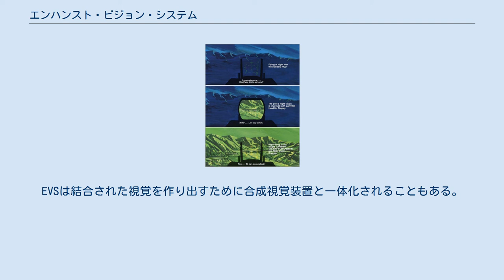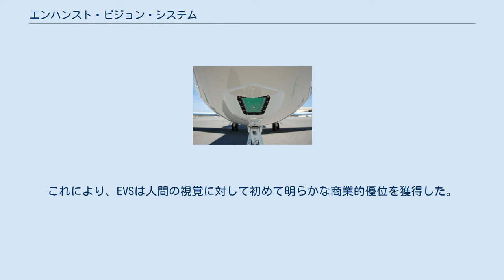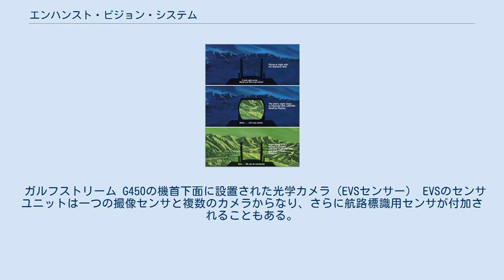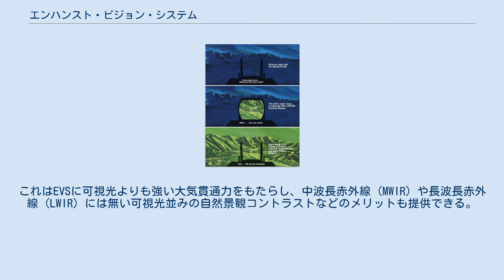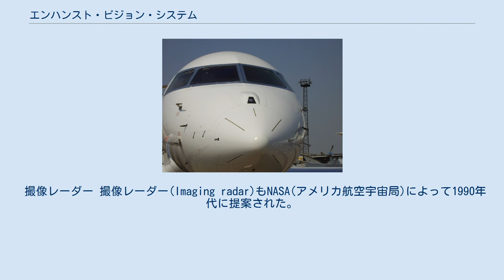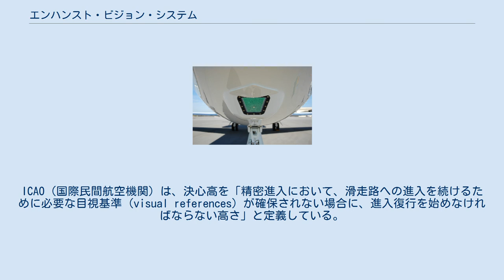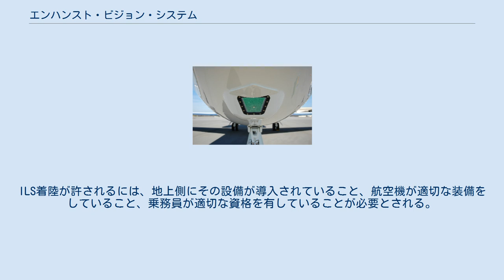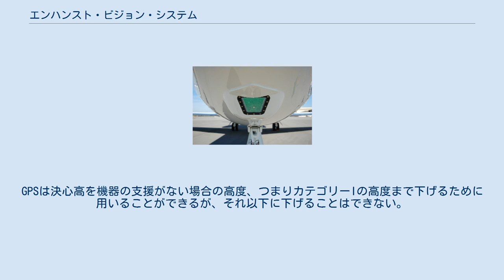エンハンスト・ビジョン・システム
2018年のベルリン国際航空宇宙ショー（ILA）で展示されたボンバルディア グローバル・エクスプレスの機首に取り付けれられたEVSカメラ エンハンスト・ビジョン・システム (英語: Enhanced Flight Vision System, EFVS, EVS) は、景色やその中の物体をよりよく認識できる画像を作り、パイロットに向けて映し出す航空電子機器である。
言い換えると、EVSは人間の視覚よりも優れた画像をパイロットに提供する装置である。
EVSは、カラーカメラ、赤外線カメラ、レーダーのような撮像センサを備え、たいていはヘッドマウントディスプレイやヘッドアップディスプレイのようなパイロットへの表示装置も備えている。
EVSは結合された視覚を作り出すために合成視覚装置と一体化されることもある。
 EVSは軍用機にも民間機にも使われるし、固定翼機にも回転翼機(ヘリコプター)にも使われる。
画像は景色に対して等角になるようにパイロットに向けて表示されなければならない。
つまり、パイロットは人工的に表示された要素を、現実世界に対応した正確な位置に視認できなければならない。
通常、増強された画像と共に、水平線や滑走路の位置などの視覚的指示も表示される。
 軍人用の暗視装置は第二次世界大戦の頃から用いられていた。
それらは軍のパイロット、特にヘリコプターのパイロットに採用されていた。
1970年代から商業機のパイロットに用いることが提案されていたが、FAA (連邦航空局) が認証した最初の商業用装置が航空機に搭載されたのは1999年であった。
しかし当時は自然視界での定められた高度以下に航空機を降下させるために用いることは許されなかった。
 2001年、ガルフストリームはエルビット・システムズのEVSを搭載する航空機を開発して認証を受け、EVSを装備した最初の民間機メーカーになった。
 FAAは、他の制限が無い場合は、接地帯の上空100フィート(30m)までEVSを用いて降下することを認めた。
しかし、その時点ではEVSを用いて100フィート以下に降下していいかどうかは明確にされていなかった。
2004年、FAAがFAR 91.175を修正したことにより、状況が変わった。
これにより、EVSは人間の視覚に対して初めて明らかな商業的優位を獲得した。
 最初のEVSは、ガルフストリーム Vの飛行用に認証された冷却型中波長の前方監視用赤外線カメラ (FLIR) とヘッドアップディスプレイから構成されている。
このカメラは冷却型の中波長赤外線 (MWIR) センサを備えている。
 機器の小型化・低価格化に伴いシーラス SR20などの軽飛行機にも採用が進んでいる。
 伝統的にEVSは前方監視用赤外線カメラ (FLIR) を使っているが、それは風景の熱画像を作るもので、空港の進入灯から放出される熱を映し出している。
多くの空港はパラボラ状のアルミ塗装反射鏡を用いた白熱電球を使っているが、「2007年エネルギー独立性及び安全保障法 」などの省エネルギー基準の影響で、LED照明に移行する空港が現れた。
このような照明は熱放射が低い。
 2007年以降、空港はエネルギー効率が高く熱特性が低いLED照明に移行し始めた。
そのため新しいEVSの開発では、LED照明の可視光と旧世代の熱画像の両方を捕らえられるように、多重スペクトル化が進められた。
今後のEVS開発は全天候対応型を目指している。
これは、可視光や赤外線、ミリ波を捕らえるカメラからの画像やデータを高度に融合することで実現される。
 ガルフストリーム G450の機首下面に設置された光学カメラ（EVSセンサー） EVSのセンサユニットは一つの撮像センサと複数のカメラからなり、さらに航路標識用センサが付加されることもある。
 前方監視型赤外線 伝統的なEVSセンサは一基の前方監視型赤外線 (FLIR) カメラであった。
FLIRには主に二つのタイプがある。
一つは高性能な冷却型中波長赤外線カメラ (MWIR, 波長 3-5 µm) で、温度分解能とフレームレートが高いが、高価で大型である。
もう一つは光スペクトルに対応する長波長赤外線 (LWIR, 波長 8-14 µm) を捕らえる非冷却型マイクロボロメータで、小型で安価だが気温のコントラストがあまり鮮明ではない。
 前方監視型赤外線を用いたEVSのセンサは、高性能な冷却型センサであることが多...